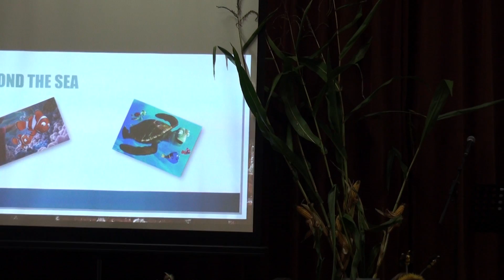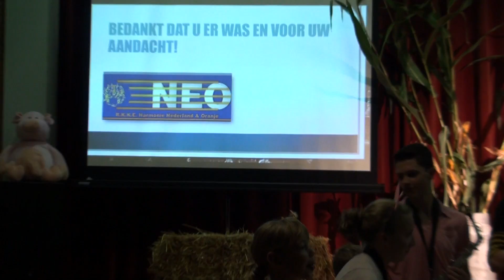Dierendagconcert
Het dierendagconcert van het B-orkest en de blokfluiters, op 4 oktober 2014.